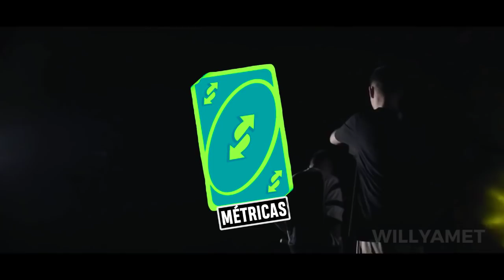¡LES COPIARON LAS TÉCNICAS EN LA CARA!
En toda la cara.

1. Argentina vs Venezuela
2. Bnet vs Cacha
3. España vs Perú
4. BTA vs Sony
5. Cacha Zaina vs Jaze Mckopata
6. México vs Perú
7. Replik vs Lit Killah
8. Argentina vs Venezuela
9. Zaina Cacha vs Jaze Mckopata
10. España vs Argentina
11. Errece vs Blon
12. Replik vs Cacha
13. Trueno vs Aczino Walls Letra Zasko Nitro Skiper Rapder
14. Argentina vs Venezuela
15. Lit Killah vs Replik
16. Valles T vs Bnet
17. El Menor Rodamiento vs el Barto Joqqer
18. Lit Killah vs Luchito
19. Cacha vs Bnet
20. Trueno vs Klan
21. SweetPain vs Mark
22. BTA vs Zasko